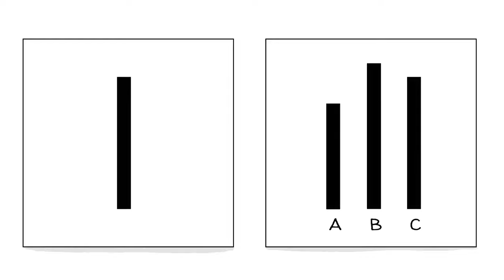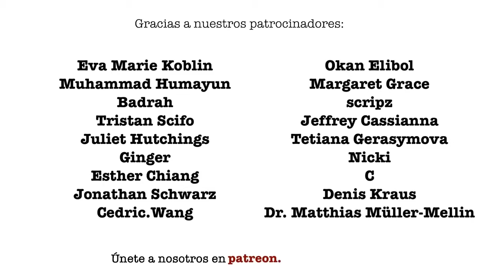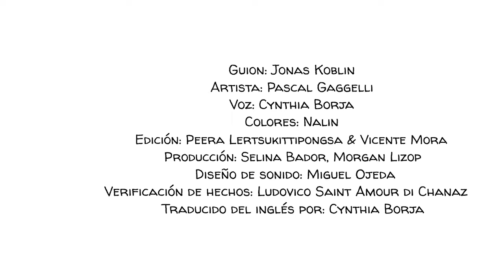El experimento de conformidad de Asch sobre el pensamiento grupal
En la década de 1950, el psicólogo Solomon Asch ideó un estudio para investigar si la presión de los compañeros puede ser lo suficientemente fuerte como para cambiar nuestra percepción y hacernos creer en cosas que no son ciertas. Para hacerlo, preparó un ingenioso experimento sobre la conformidad que plantea preguntas sobre nuestra capacidad para pensar libremente.

¡APOYANOS para hacer más videos sobre psicología!

ÚNETE a nuestra lista de correo y nunca se pierda un nuevo video nuestro 🔔:

COLABORADORES
Guion: Jonas Koblin
Artista: Pascal Gaggelli
Voz: Cynthia Borja
Coloración: Nalin
Edición: Peera Lertsukittipongsa & Vicente Mora
Producción: Selina Bador, Morgan Lizop
Diseño de sonido: Miguel Ojeda
Verificación de hechos: Ludovico Saint Amour di Chanaz

MÚSICA
Toys Are Alive - Studio Le Bus
Nice Juguetes - Studio Le Bus

PROFUNDIZA con estos mejores videos, juegos y recursos
¿Podría un individuo al azar ser coaccionado psicológicamente para matar a otra persona? Mira The Push de Darren Brown,
Aprendaesobre el efecto del carro. El efecto del carro es el término utilizado para describir la tendencia de las personas a adoptar ciertos comportamientos, estilos o actitudes simplemente porque otros lo hacen.

Solomon Asch - Wikipedia
Experimento de conformidad de Solomon-Asch
Conformidad en la situación de Asch: una comparación entre estudiantes universitarios británicos y estadounidenses contemporáneos por Nicholson, N., Cole, SG y Rocklin, TR %3A-A-comparison-and-Nicholson-Cole/01bc83c396ae0c5a3da935b5257c75af16d45e71
No es necesario falsificarlo: reproducción del experimento de Asch sin confederados. Por Mori, K. y Arai, M.
Bandwagon Effect - Wikipedia
Experimentos de conformidad de Asch - Wikipedia

EJERCICIO EN EL AULA

Puedes intentar replicar el experimento dentro de tu clase. Para hacerlo, puede dibujar las 4 líneas de Asch en una pizarra. Antes de la clase, pida a 7 de sus alumnos que actúen como confederados. Cuando comience la clase, pregunte primero a sus cómplices para que puedan dar una respuesta claramente incorrecta. Luego pregunte al resto y registre cuántos estudiantes dieron la respuesta correcta. Una vez que haya terminado, reproduzca nuestro video y vea si sus hallazgos y los de Asch sobre la conformidad fueron similares.